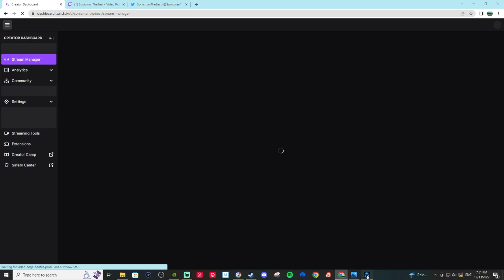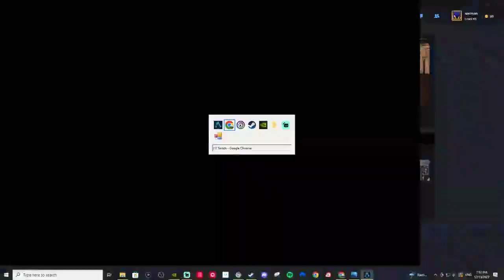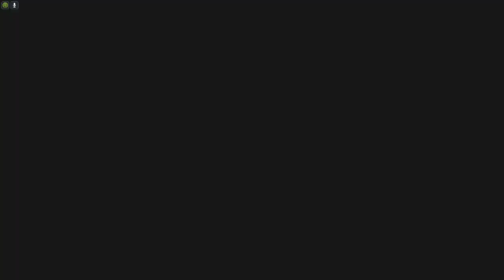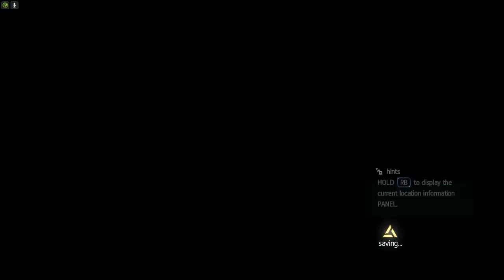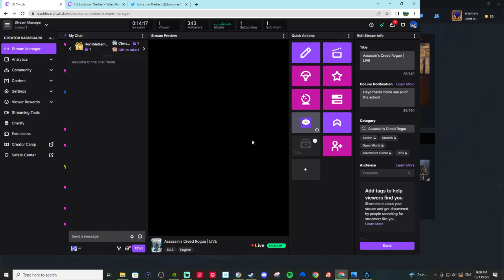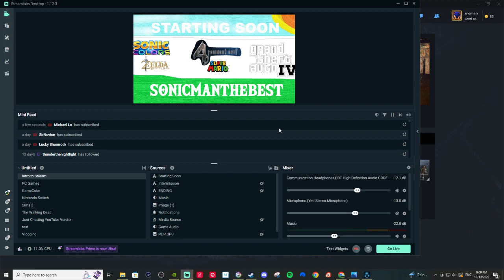Assassin's Creed Rogue | LIVE - Part 1 (The Beginning)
In my opinion, Assassin's Creed Rogue is one the best games in the series.